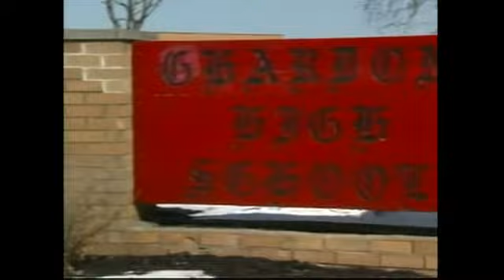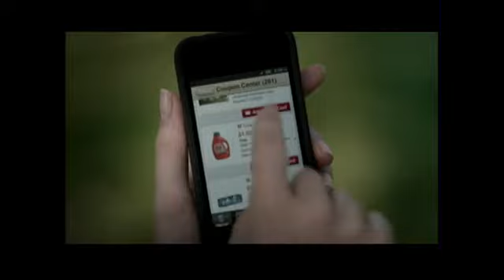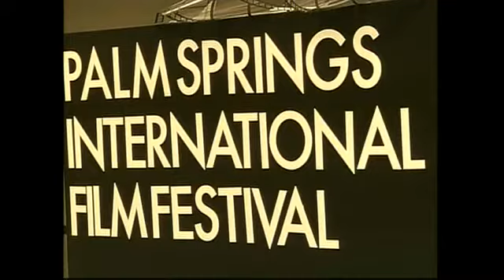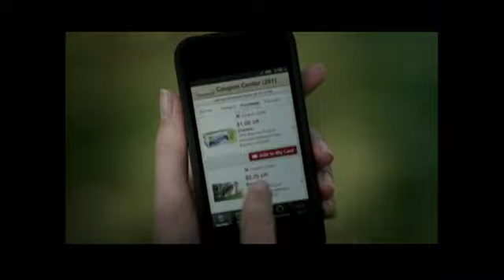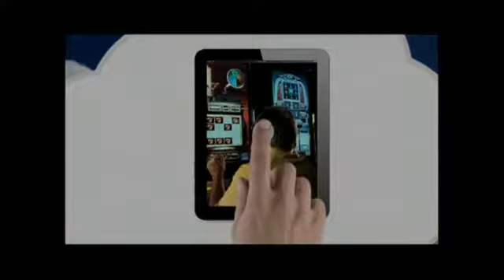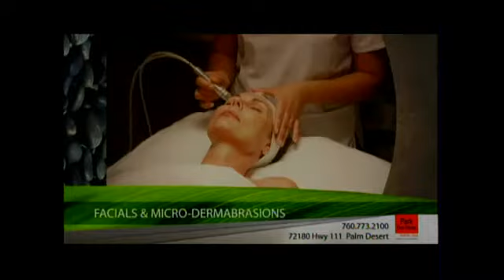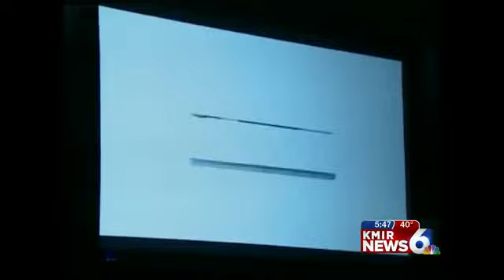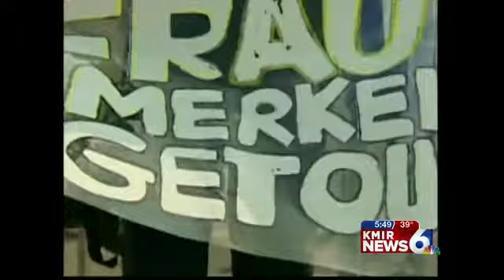Special New Year's Day Show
Gloria Rodriguez and Manny the Movie Guy take a special look back at 2012.